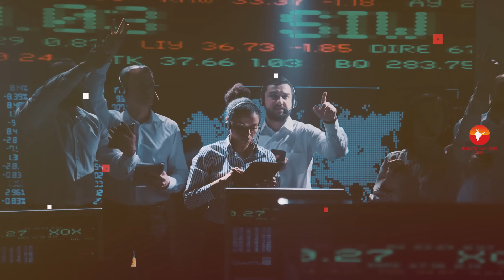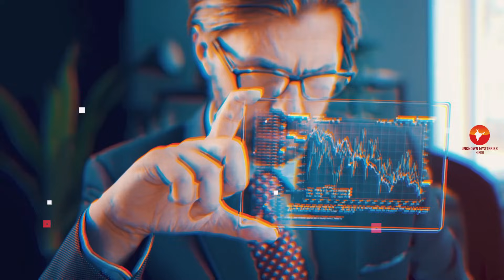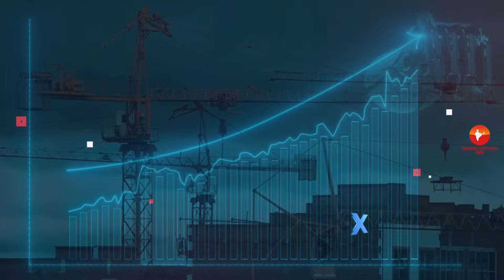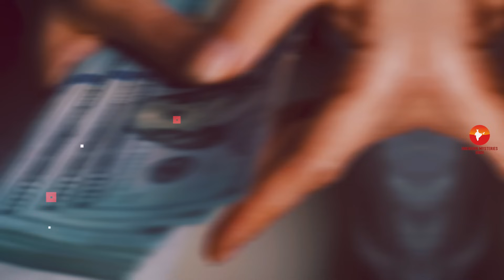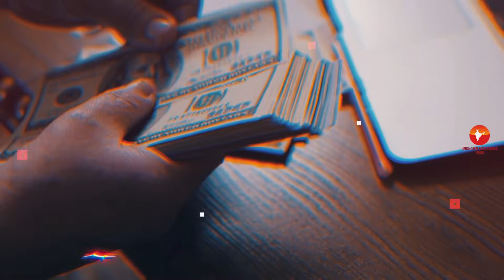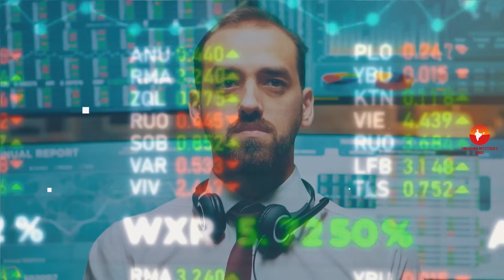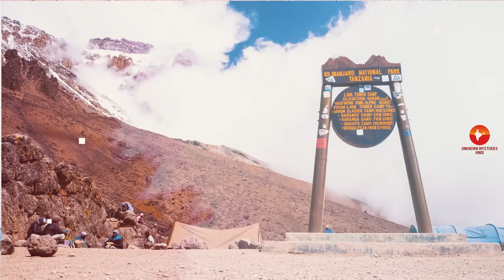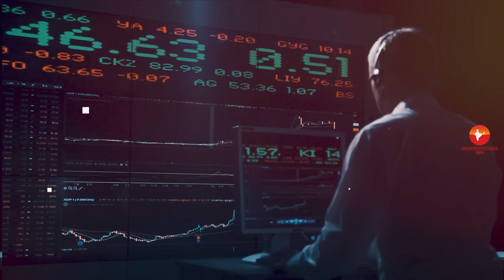अफ्रीका के 10 सबसे अमीर देश / Top 10 Richest African Countries in Hindi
Top 10 Richest African Countries in Hindi